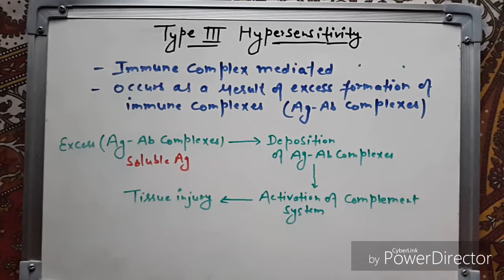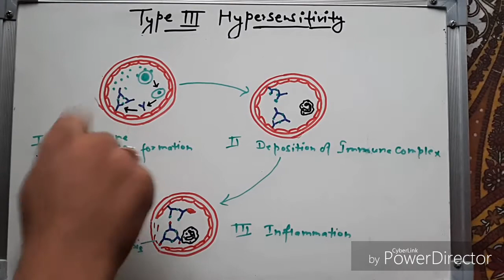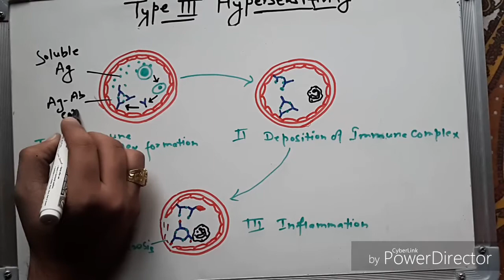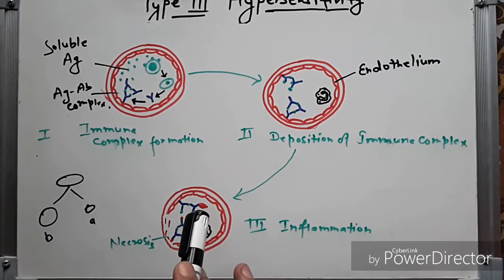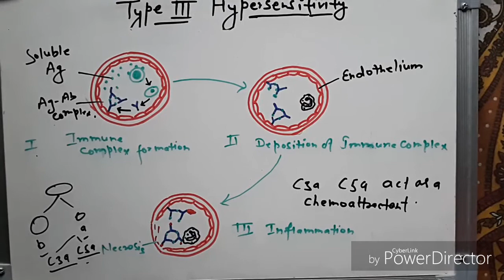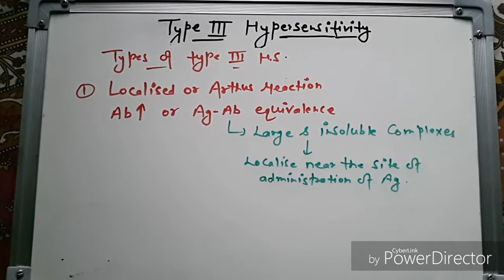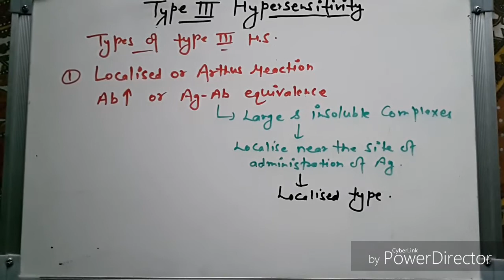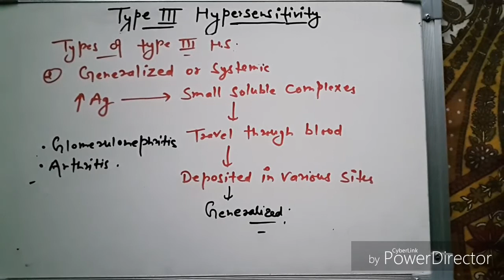Type 3 hypersensitivity